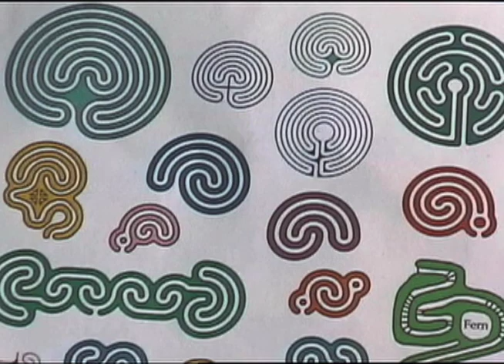Earth Energy - from Dancing With Gaia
An excerpt from Jo Carson's film  Dancing With Gaia. Alex Champion describes his experience with creating earthworks, and explains some of the energetics that arise from his work.